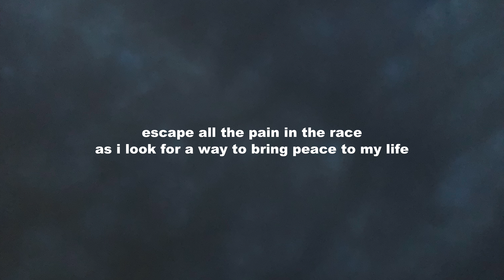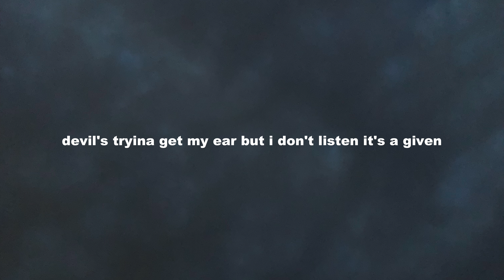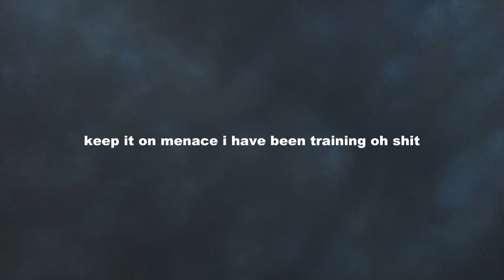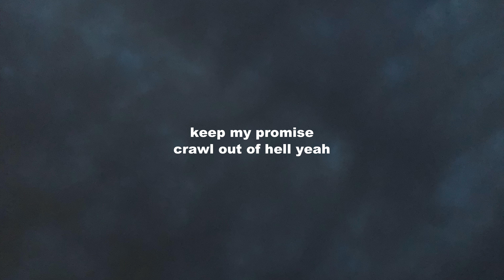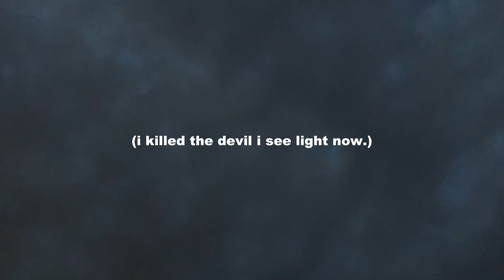Draccoon - MEPHISTOPHELES [LYRIC VIDEO]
DRAGON EMPIRE 2023